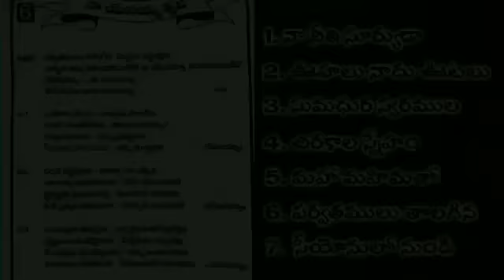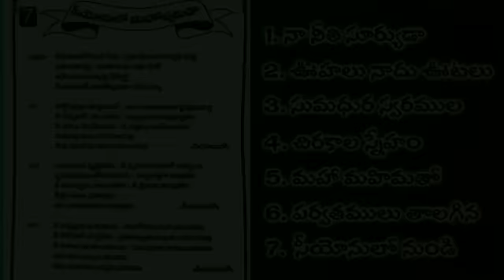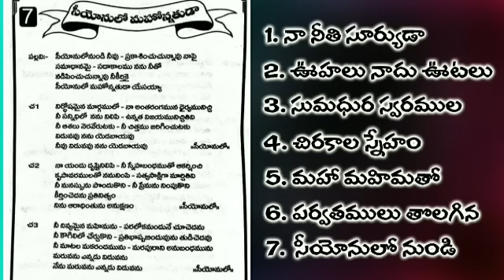Latest Hosanna Ministries Songs 2019 l Sadayuda na Yesayya Album Book PDF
00:00 నా నీతి సూర్యుడా || Na Neethi Suryuda Song
11:48 ఊహలు నాదు ఊటలు || Uhalu Nadhu Utalu Song
20:25 సుమధుర స్వరముల || Sumadhura Swaramula Song
30:00 చిరకాల స్నేహం || Chirakala Sneham Song
38:58 మహా మహిమతో || Maha Mahimatho Nindina Song
48:40 పర్వతములు తొలగిన || Parvathamulu Tholagina Song
57:11 సీయోనులో నుండి || Siyonulo nundi neevu Song